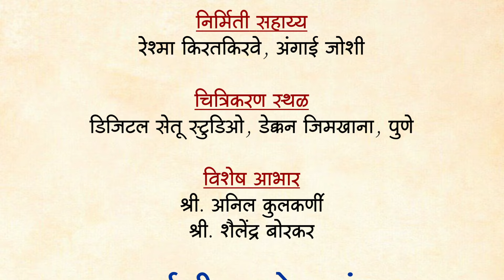प.पू. भगवान श्रीधर स्वामी महाराज लिखित शतपत्रे । पत्र क्रमांक - ७४।swami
प.पू. भगवान श्रीधर स्वामी महाराज लिखित शतपत्रे
पत्र क्रमांक - ७४

परमपूज्य भगवान श्रीधर स्वामी महाराज यांनी आपल्या शिष्य, साधक, भक्त, हितचिंतकांना लिहिलेली पत्रे आत्मबोध घडवणारी परमार्थाचे मार्गदर्शन करणारी आणि प्रपंचातील अडचणींवर उपदेश करणारी आहेत!!!

सिद्धहस्त लेखणीतून उतरलेल्या ह्या अनमोल, सुबोध, दिव्य संदेशाचे वाचन अर्थात श्रीधर स्वामी महाराजांची शतपत्रे अभिवाचन

कर्दळीवन चॅनेल सबस्क्राईब करा.